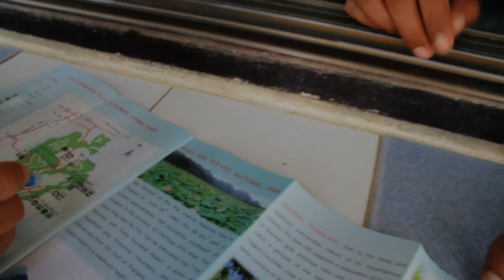Mission THAILAND. Farang Style. Episode 2. From BANGKOK to PHUKET through Sam Roi Yot.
That yet was the biggest journey for me ever. After landing in Bangkok we rented a car and drove down to Phuket, after that we went to Samui Island, visited Full Moon Party at KoPangan, then we drove to Krabi and Phuket again, then returned to Bangkok. Overall the whole driving way was around 4300 km. I shot 230 Gb of video. We also went to Phi Phi Island by boat. There will be 5 episodes showing all the beauty of Thailand and our experience for anyone else. Hope you all enjoy it ;)
Gear used: Canon 7D, Canon 550D, GoPro Hero 3 white, Rode Microphones.
Tony LaPron Films 2013